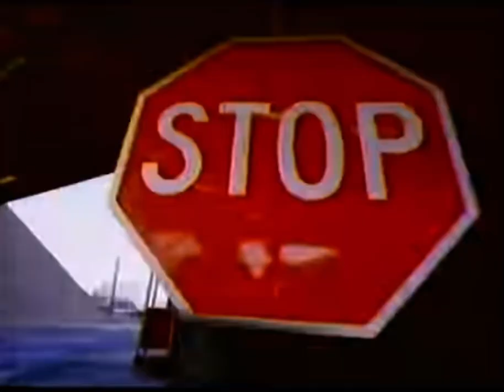1994 Gaming / Sonic Spinball